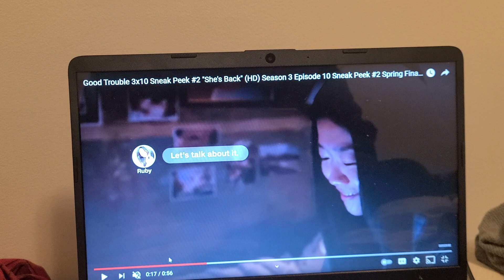GOOD TROUBLE 3 X 10 SNEAK PEAK TRAILER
almost r